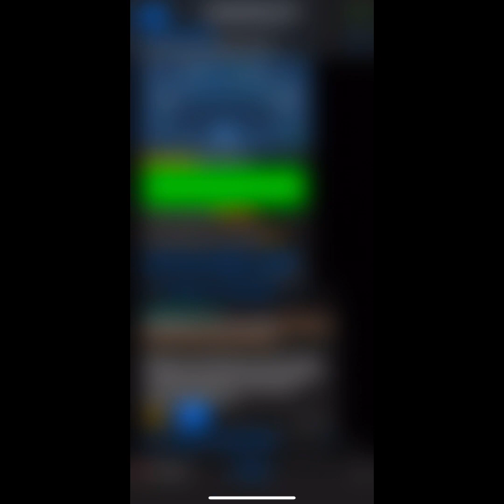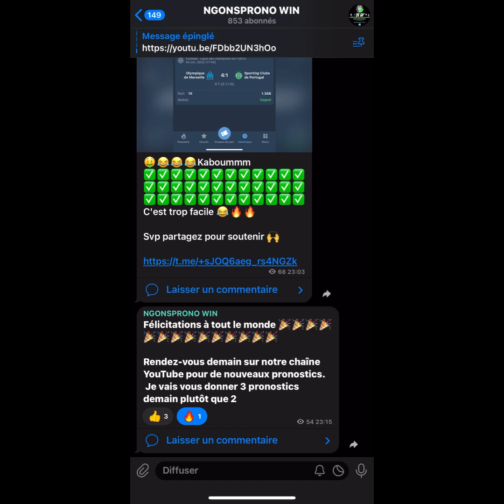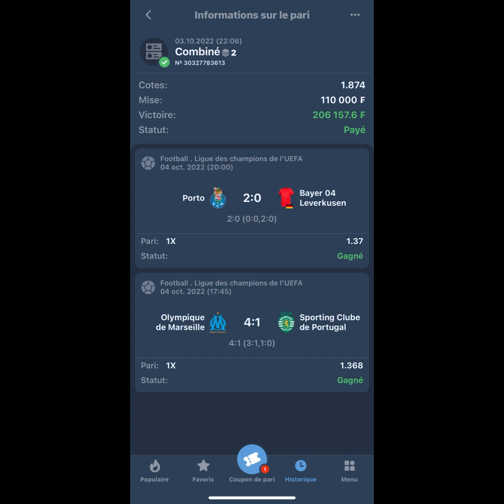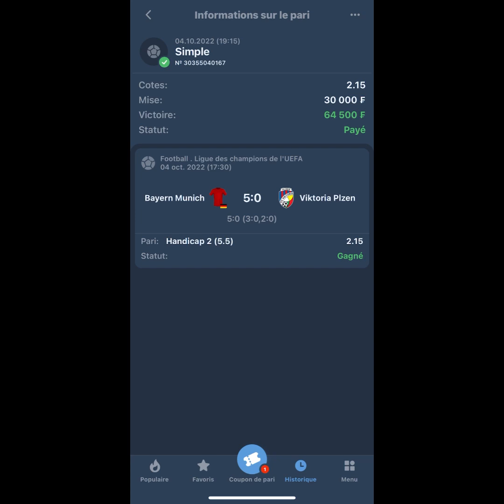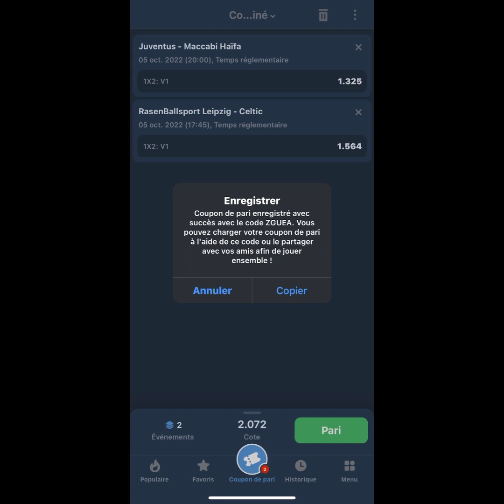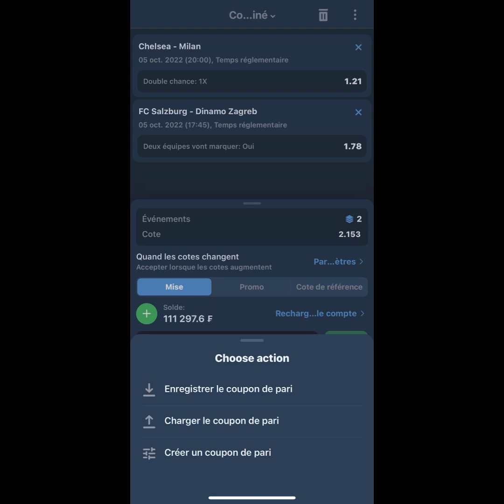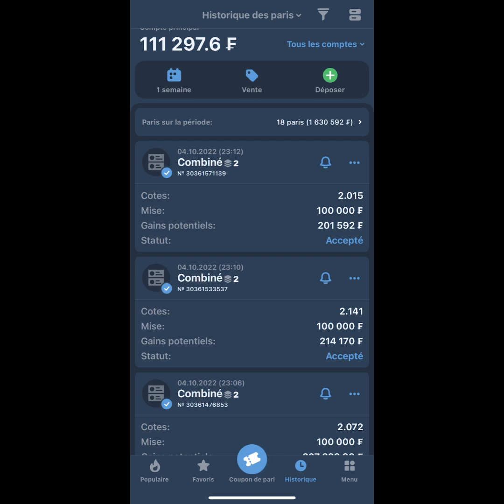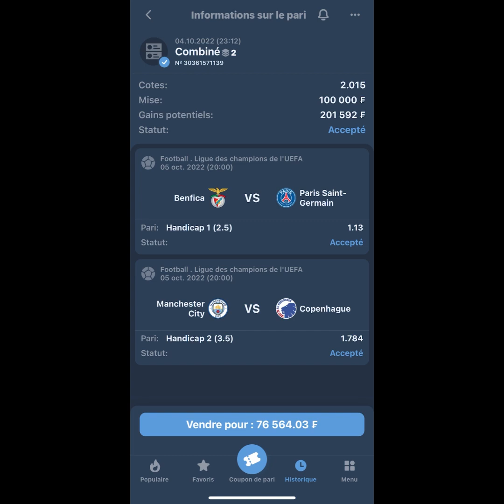Pronostics football - mes 03 pronostics gagnants de la ligue des champions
NGONS TRAVAILLE POUR VOUS ☘️